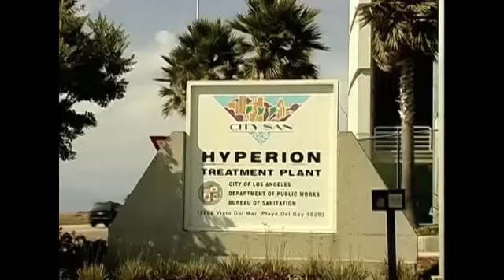2023-06-06 City Council Proclamations and Honors